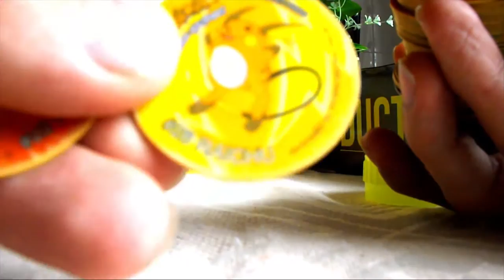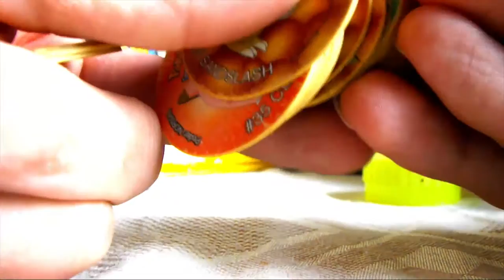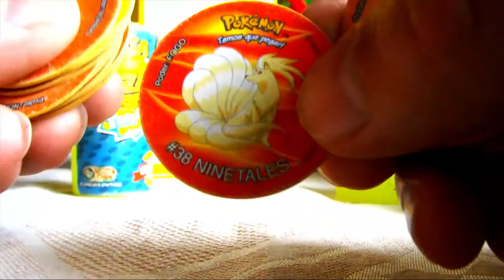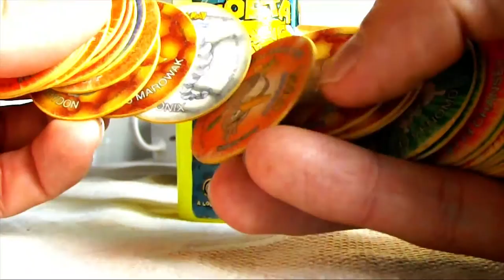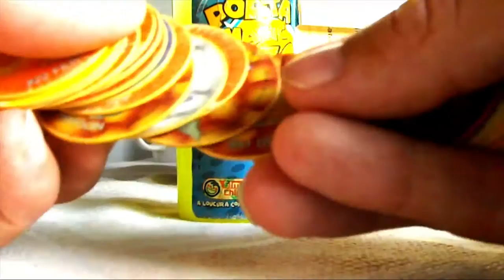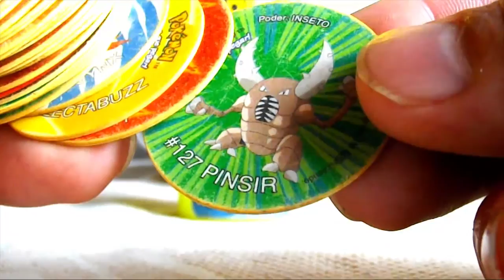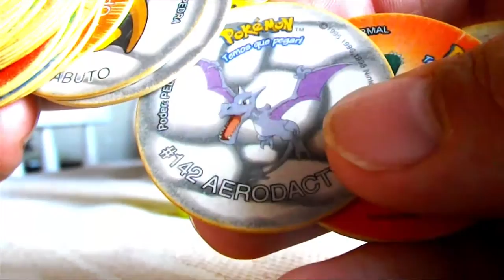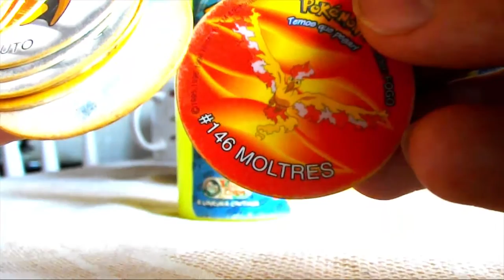Tazos Pokémon ELMA CHIPS - Parte 1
Coleção de tazos da Elma Chips - Categoria: Pokémon